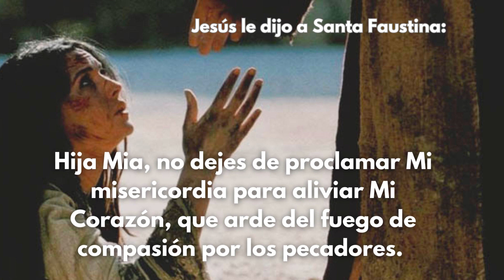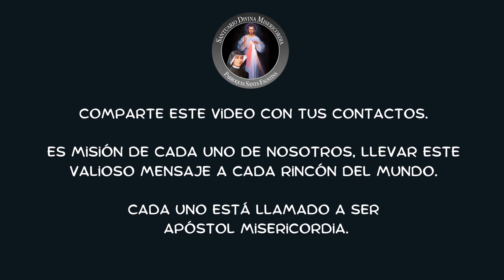22 de julio: Fiesta de Santa María Magdalena, Discípula de Cristo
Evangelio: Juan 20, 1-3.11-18